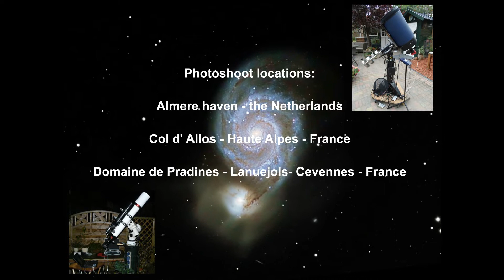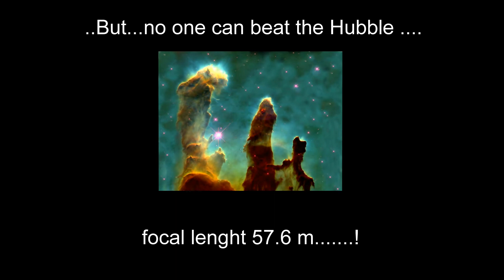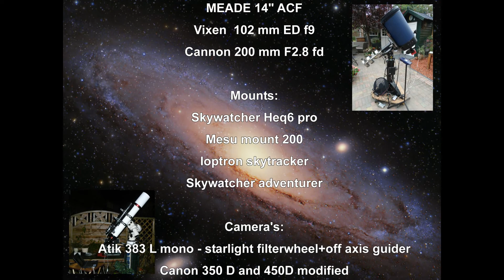Astrophotography Dick van Tatenhove March 2019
Astrophotography 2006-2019 . Photoshoot location Almere the Netherlands, Col de Allos,  Domaine de Pradines- Lanuejols France.